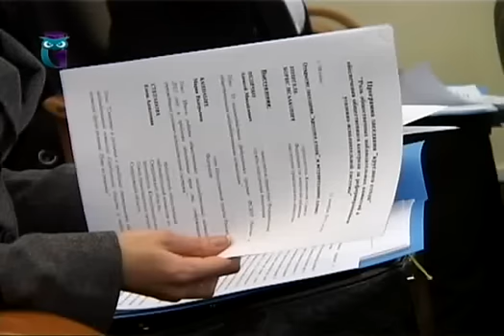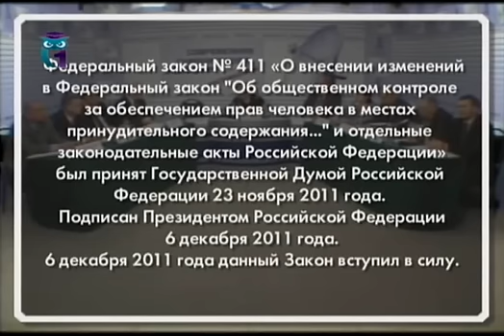Основные аспекты российского законодательства об общественном контроля соблюдения прав заключенных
Передача "Дорогу осилит идущий". Эфир 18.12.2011. Первый образовательный канал. Другие передачи "Дорогу осилит идущий" смотрите на